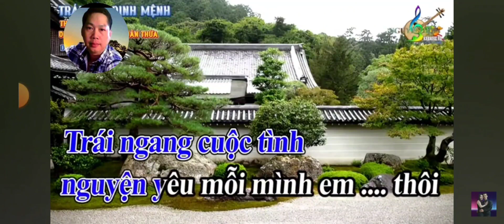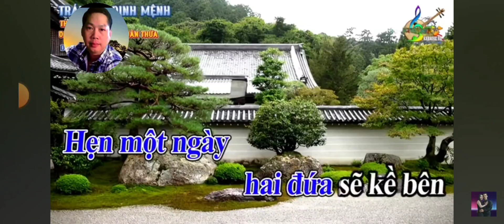TRÁI CẦU ĐỊNH MỆNH. VC. MẶC MẶC - NGUYÊN VĂN THỪA. TB. THANH NGUYỄN. Karaoke. NGUYỄN HIỀN.